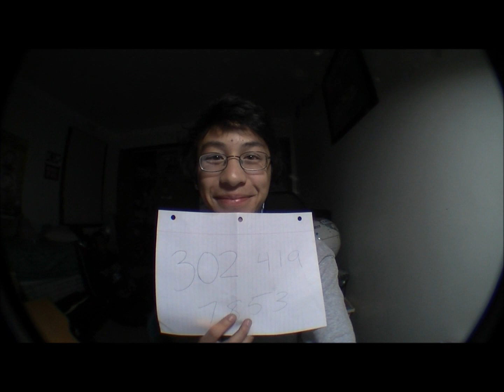Glasgow Skatepark- Call Us Maybe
filming: jd gopez, derrick wright, mike ashley
editing: jd gopez
april footage from glasgow. ALSO WAY TO CUT MY CLIP SHORT DARYL BROWN